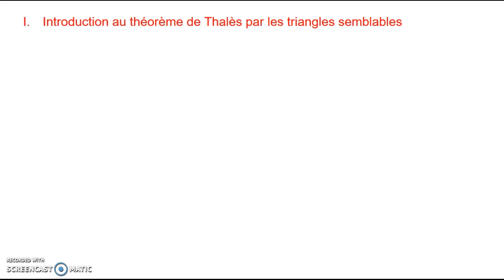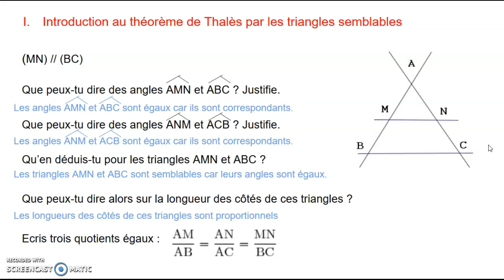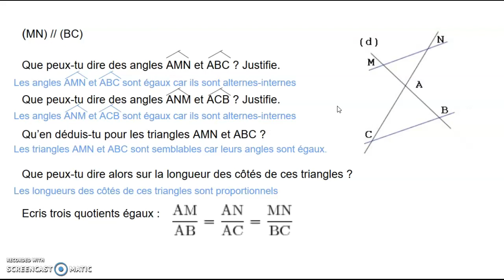3ème - Intro théorème de Thalès par les triangles semblables